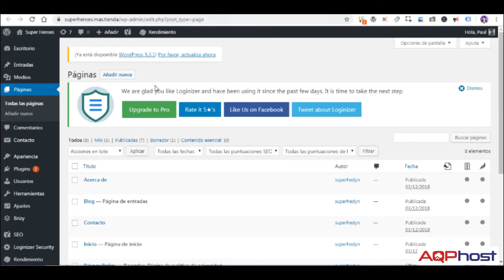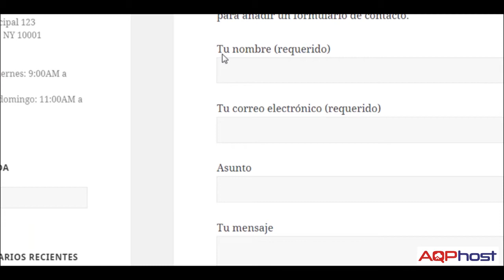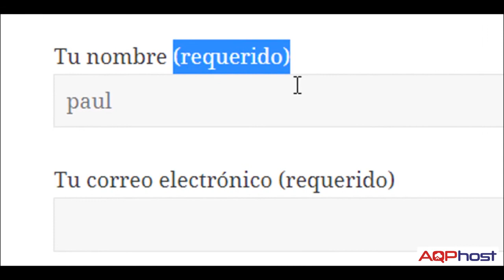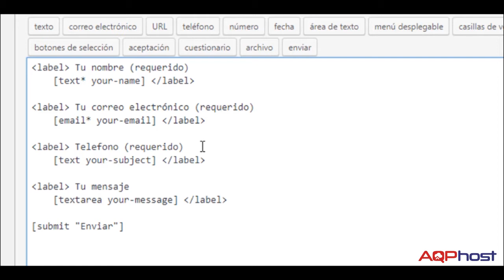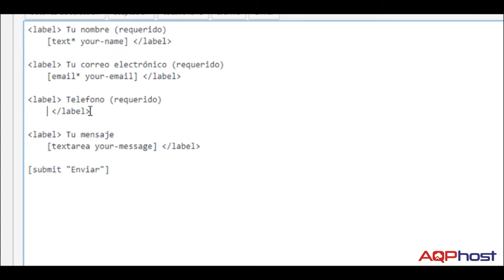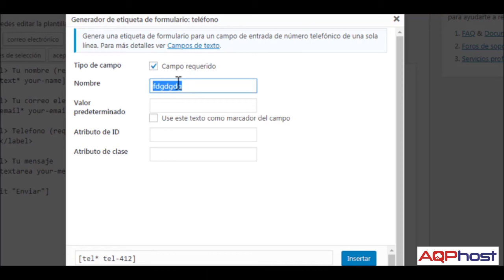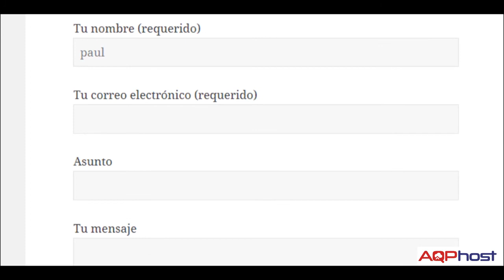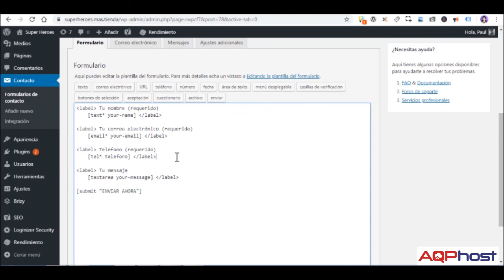Configurando un formulario con Contact Form 7 - Tutorial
Clase 4: Vamos a ver como insertar un shortcode del formulario en una página o post de WordPress.
Y veremos un ejemplo de configuración para la pestaña formulario.